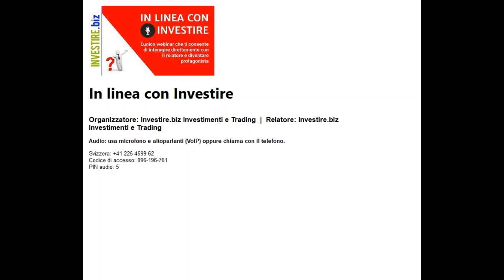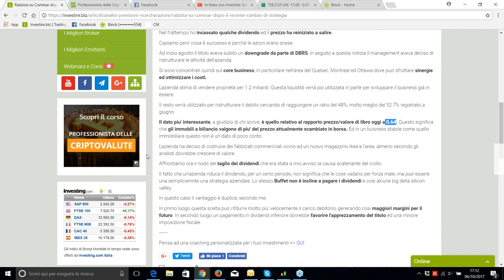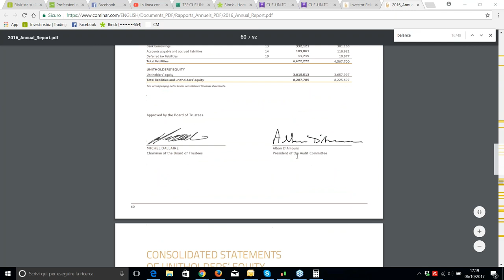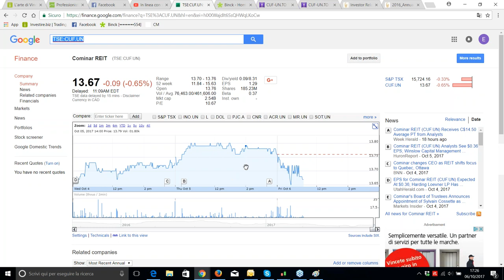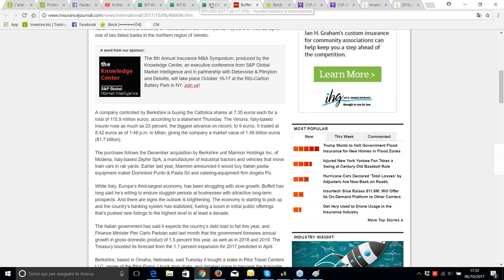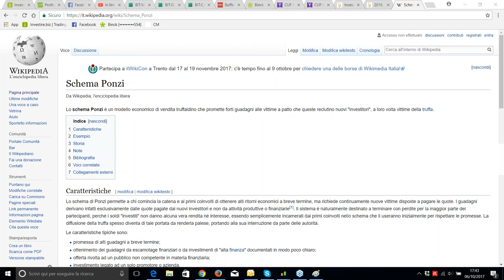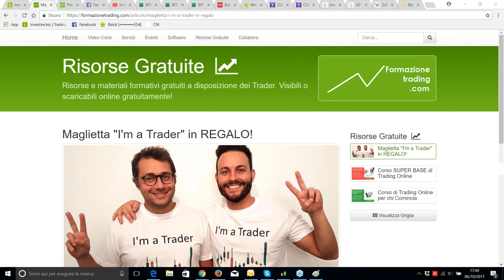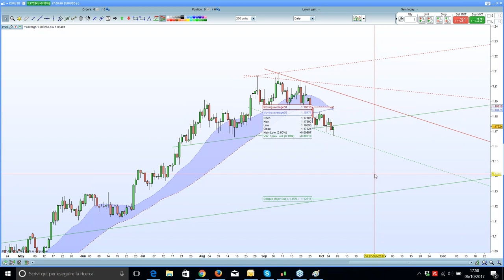In linea con Investire - 06/10/2017